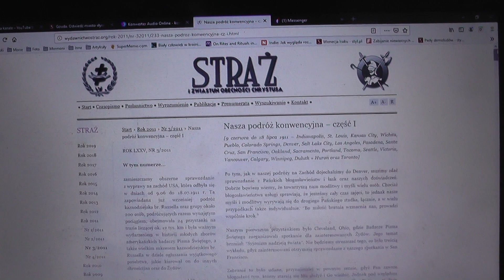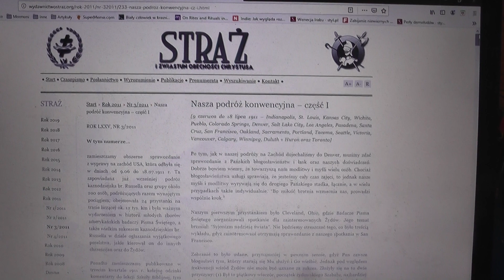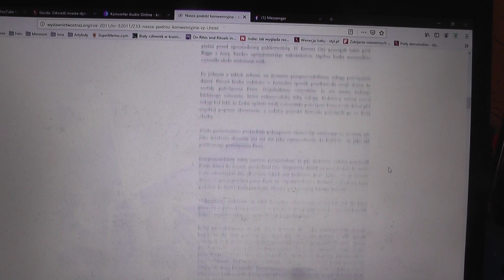Russel goni Smitha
Szlak pielgrzymki Russela do USA pokrywający się ze szlakiem mormońskim i masońskim.